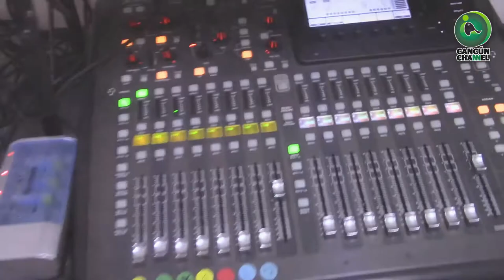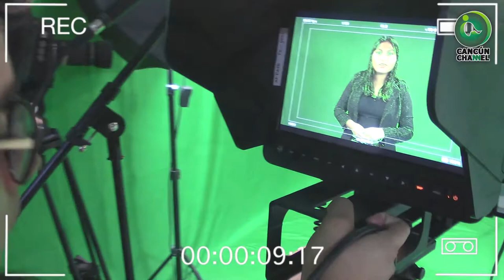"EMPODERA CANCÚN CHANNEL Y CONTRAPUNTO NOTICIAS A SUS JÓVENES PERIODISTAS"